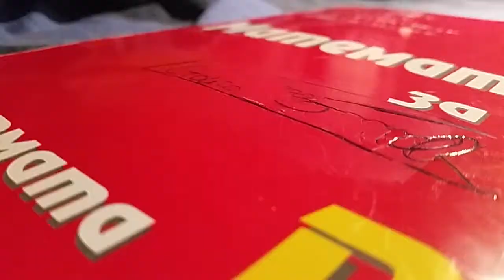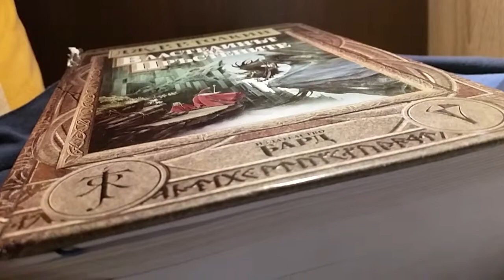Callcuta part 2